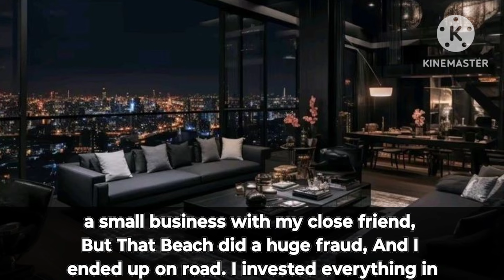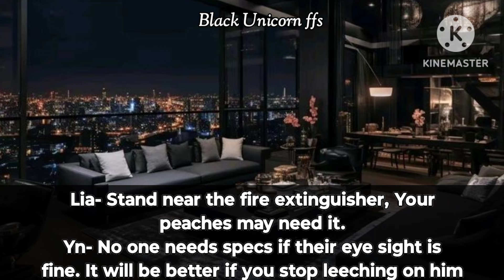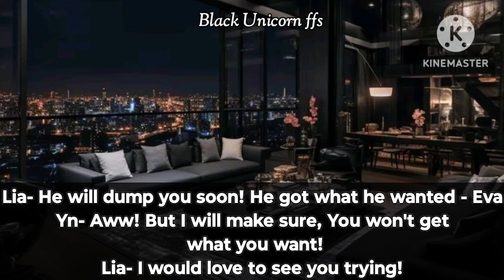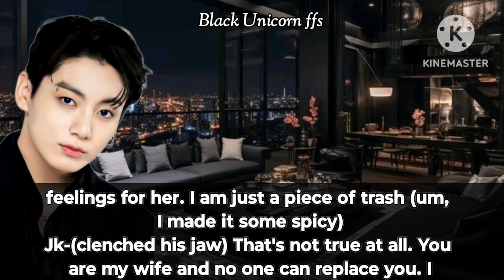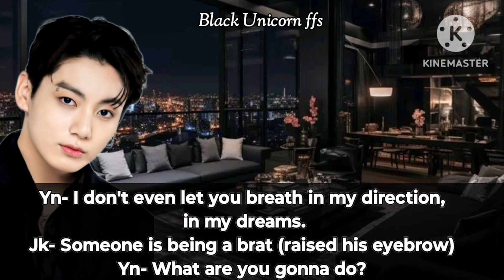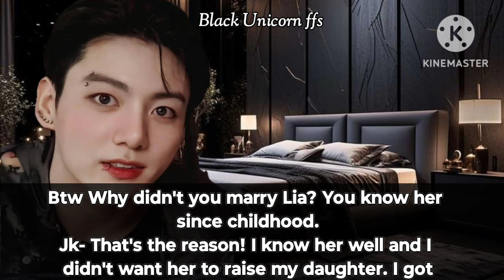When Your Daughter Called Mom to his Girl Bestfriend (Jungkook ff)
Btsvideos
Btsfanfictions
btsff
Kim Taehyung
park Jimin
Jeon Jungkook
Min Yoongi
Jungkook ff
Jungkook Oneshot
Bts Funny videos
Bts Funny ffs
Bts Funny Oneshot

Storyline and editing is mine,

 Voiceover and Written material is owned by me.